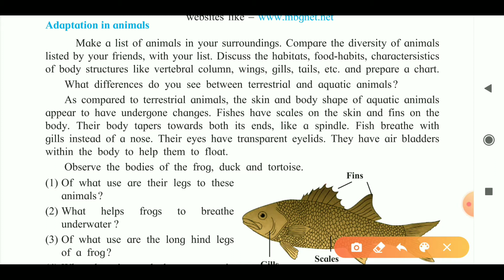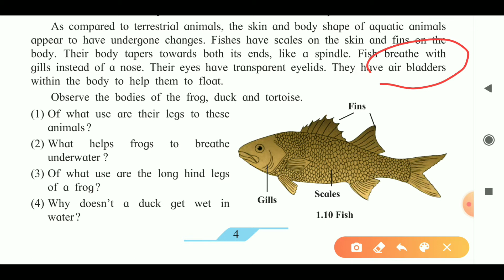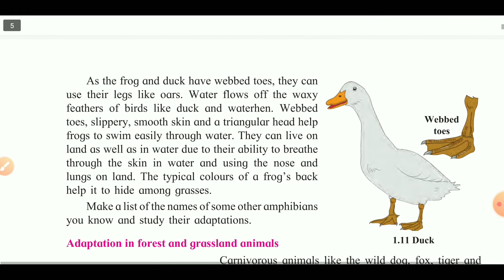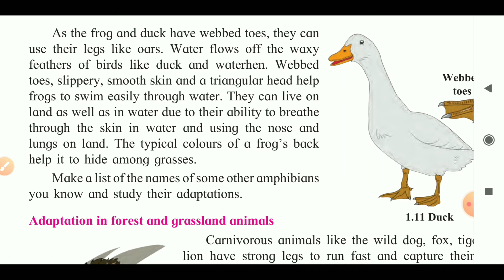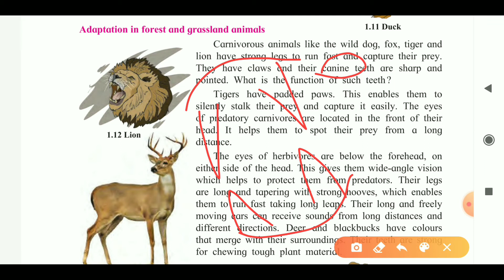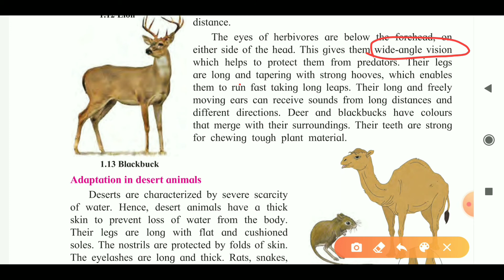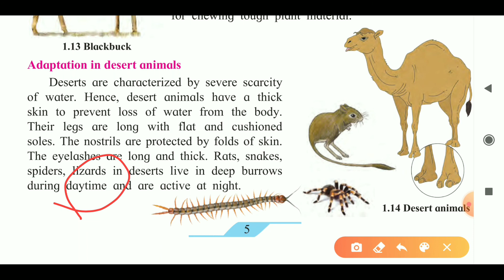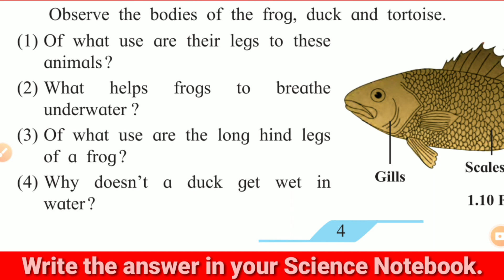Adaptation in Animals Part 1 Std 7